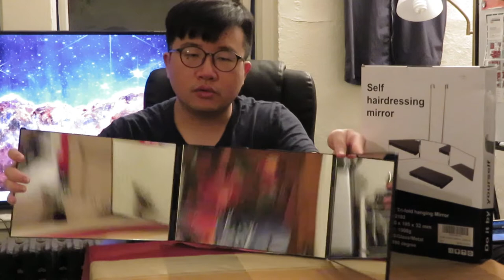(美國開箱) 剪髮鏡子, 在美國剪頭髮 OLIBUY 3 Way Mirror for Hair Cutting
至於理髮電剪，我個人推薦可以嘗試看看這款: